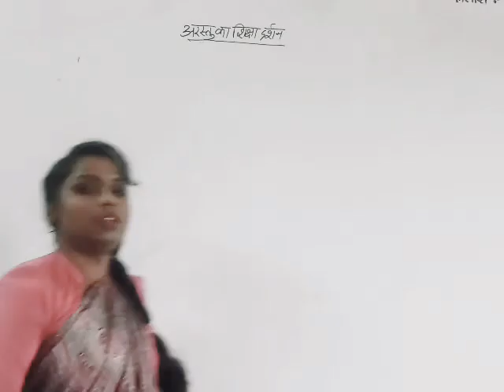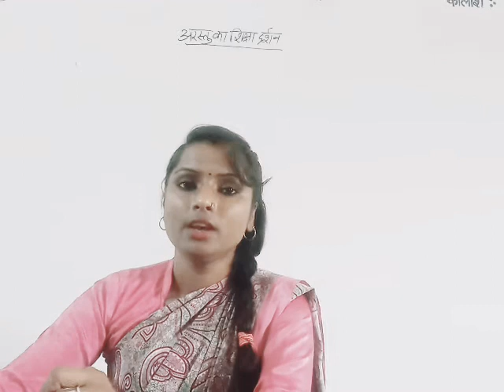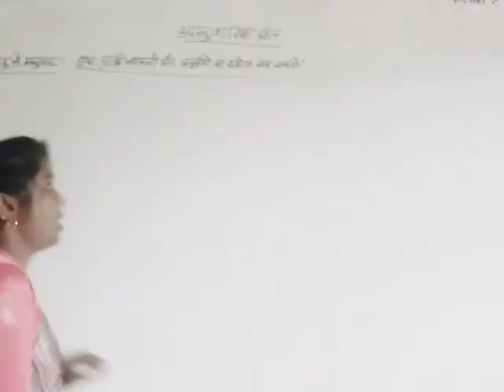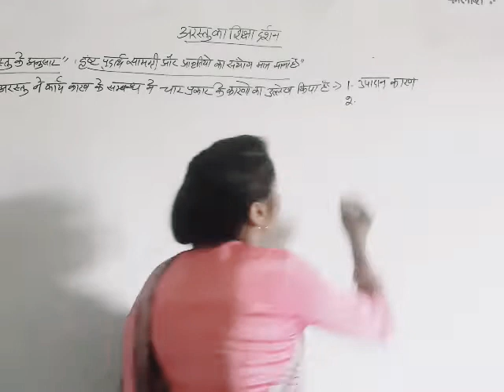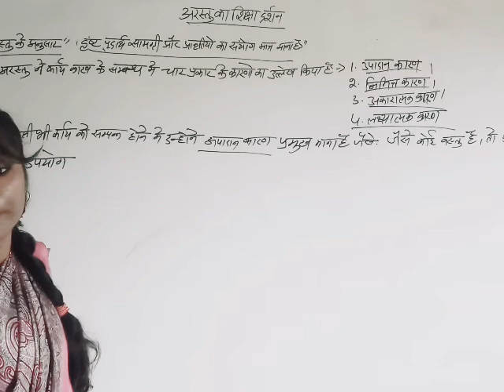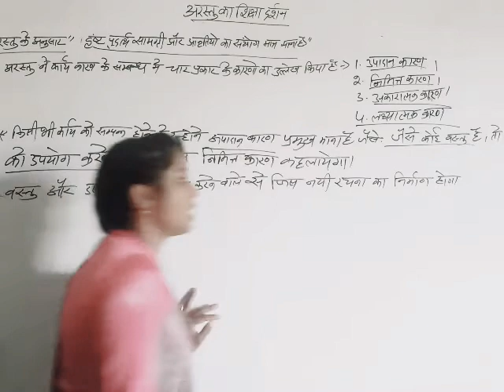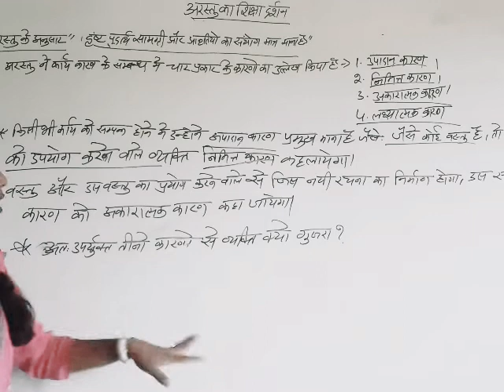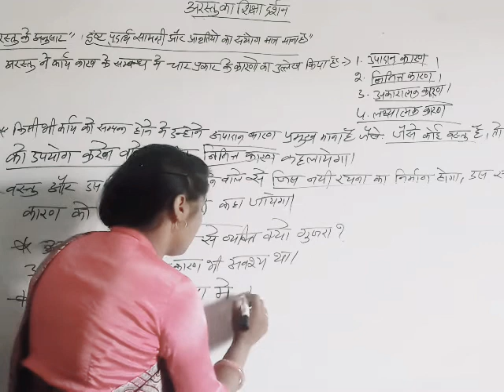28/06/2021.B.Ed1styear.( Unit-2. अरस्तु का शिक्षा दर्शन ( पार्ट-1)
[By.Rekha Chauhan]